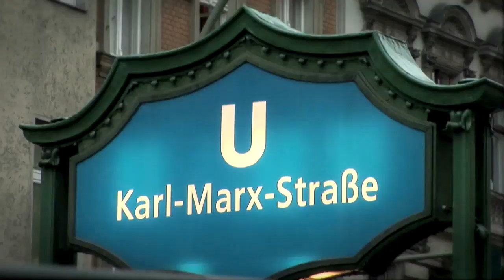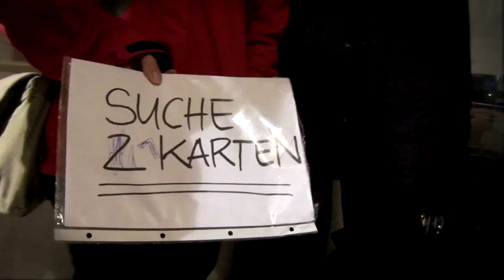SOS - Showman Olli Schulz (XXL DVD Trailer)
Die allererste DVD des sagenumwobenen Olli Schulz!
Olli Schulz ist Musiker. Doch er hat noch eine zweite Seite, die das Publikum gleichermaßen ehrfürchtig erstarren und in Lachsalven ausbrechen lässt: er ist ein begnadeter Entertainer und leidenschaftlicher Geschichtenerzähler. Seine Stories sind ergreifend ehrlich, eindrucksvoll ekelig und so witzig, dass 90% der deutschen Comedy-Elite getrost ihre Koffer packen können.

Er plaudert Backstage-Gossip aus, erzählt wie unglamourös ein Musikerleben sein kann und lässt die Zuschauer mit offenen Mündern lauschen wie fein der Grad zwischen Intelligenz und Faulheit, Bewunderung und Gerissenheit oder ergreifender Schönheit und bodenloser Traurigkeit ist.

Schonungslose Grusel-Geschichten des Rock'n'Roll treffen auf haarsträubende Arbeitsberichte aus dem Call Center und werden gekonnt garniert mit Promi-Tratsch über Mando Diao, Sido und Rammstein.

Olli Schulz spricht, verzettelt sich, spricht weiter und eröffnet dem Publikum so einen wahnwitzigen Blick auf seine bizarre, aber bunte Psyche. Dazwischen greift er immer wieder zur Gitarre und zeigt mit ausgewählten neuen Songs (Halt' die Fresse krieg'n Kind), seiner allerersten Komposition mit 16 (Der Strumpfmaskenmörder) und Live-Klassikern (Der Rumäne), dass er wesentlich mehr ist als eine extrem schlagfertige Labertasche.